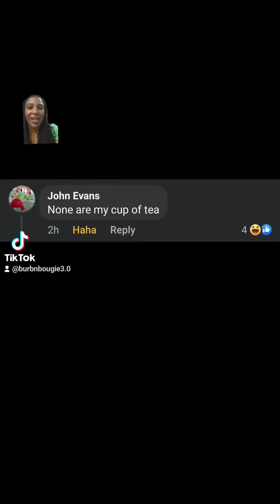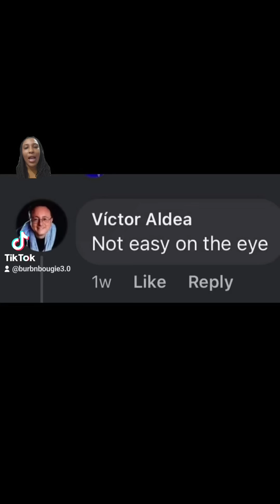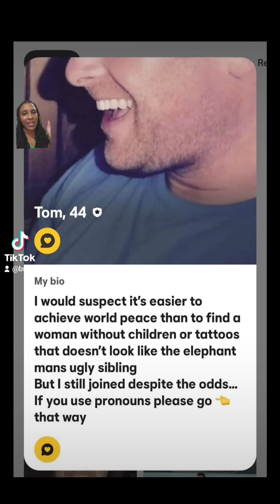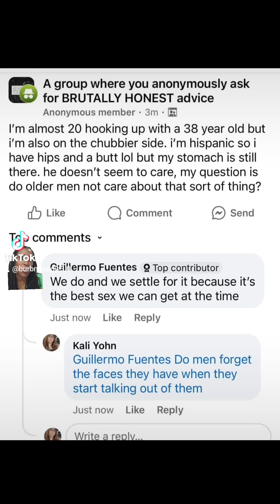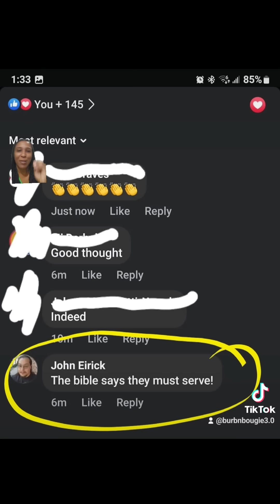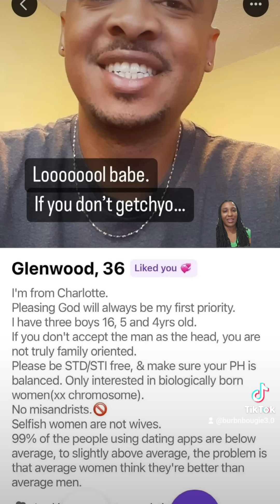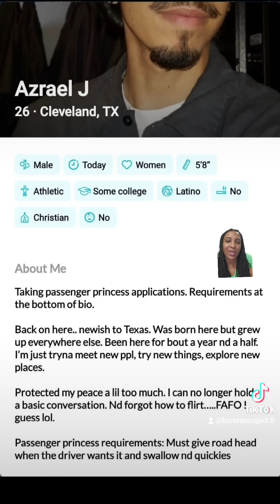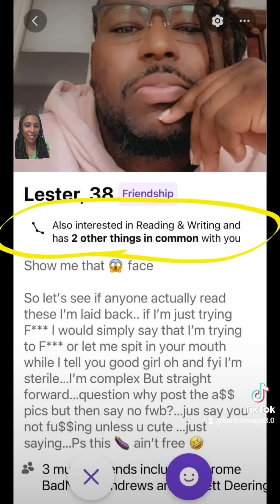#62 Nightmare Dating Profiles & Part 27: Audacity is WAYYYY too High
Welcome to Nightmare Dating Profiles, where we dive headfirst into the jumpscares of online dating to bring you the cringiest, most bewildering profiles ever to grace the internet. Get ready to cringe, laugh, and question humanity's choices in the quest for love!

Let's dive into the spirit of audacious menz who refuse to embrace hygiene and attractiveness.